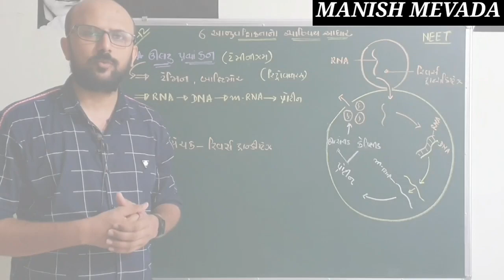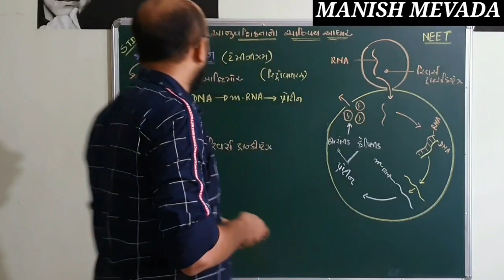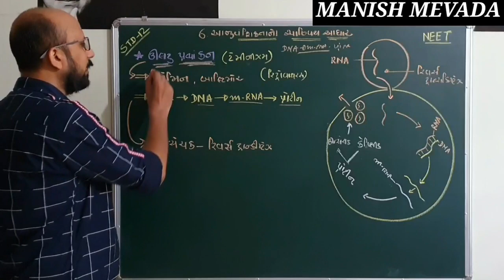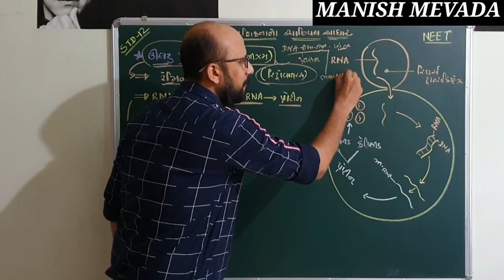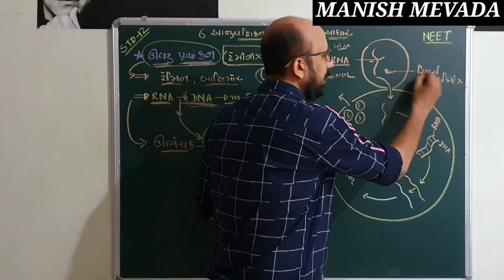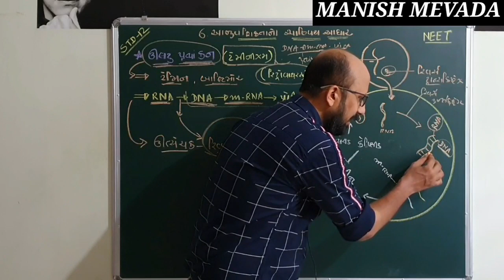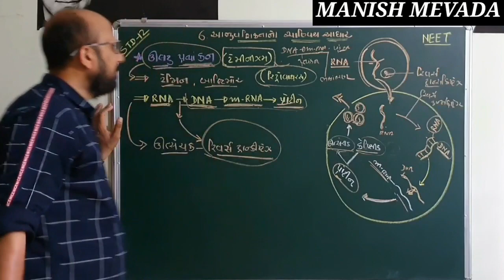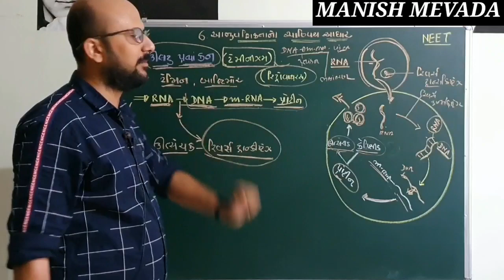ઉલટું પ્રત્યાંકન - REVERSE TRANSCRIPTION || MANISH MEVADA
Hello

NEW CHANNEL LINK INDIA BIOLOGY